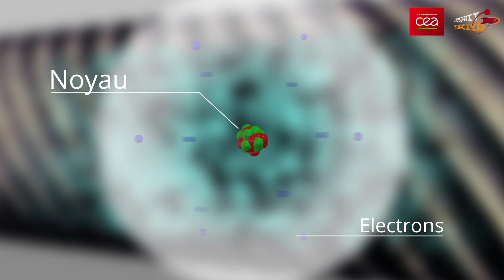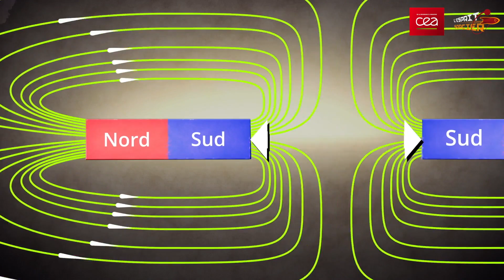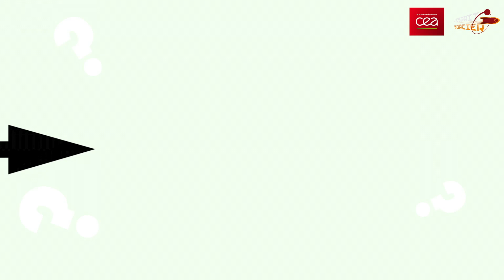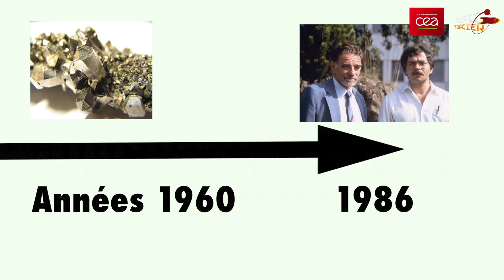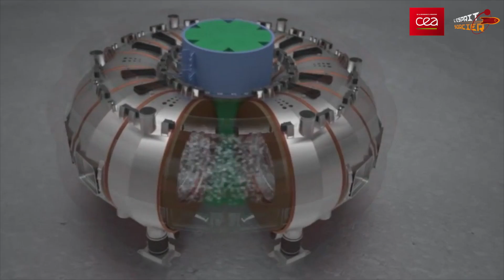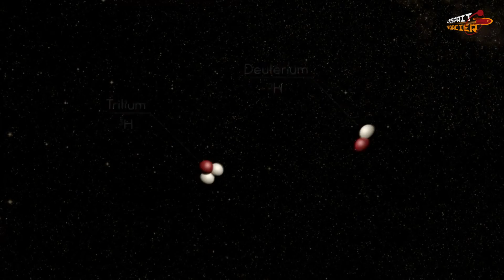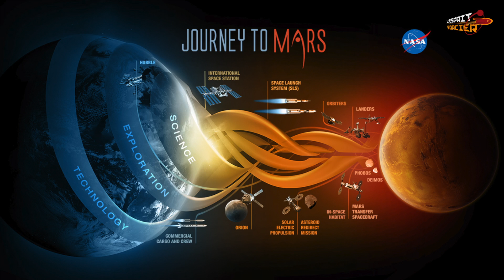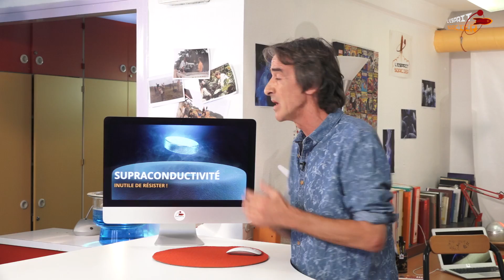SUPRACONDUCTIVITÉ : INUTILE DE RÉSISTER ! - Dossier #18 - L'Esprit Sorcier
C'est quoi un matériau supraconducteur ? Comment ça se fabrique et à quoi ça sert ? Et pourquoi on ne se déplace pas déjà tous en skate volant ?

0:00 : Sommaire
0:57 : La supraconductivité c'est quoi ?
4:24 : Comment construire un super aimant ?
7:20 : La grande aventure de la supraconductivité au fil du temps
12:58 : Les applications de la supraconductivité
27:19 : La supraconductivité va-t-elle changer notre quotidien ?

Dossier initialement publié sur notre site en septembre 2016. Sources complètes dans la partie Bibliographie (en fin de dossier)

Les images des bijoux, du sac à dos, des semelles et du vélo magnétiques sont tirées du projet SupraDesign, mené par Delphine Meriaux, Anne-Laure Weil, Marion Gros, l’ENSCI-Les Ateliers et l’équipe « La Physique Autrement » (Université Paris-Sud et CNRS).

© L’Esprit Sorcier - Janvier 2019